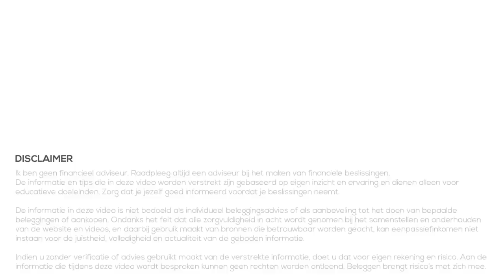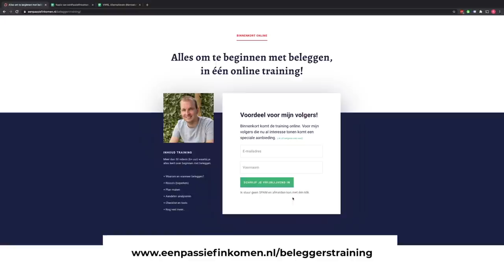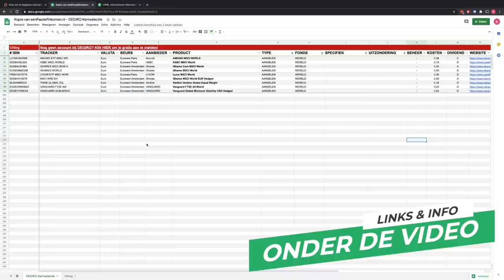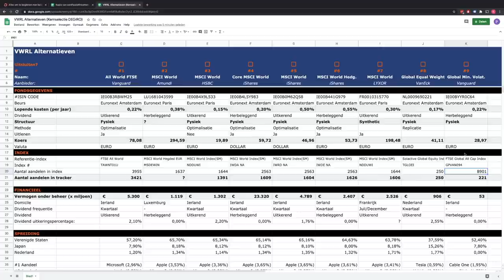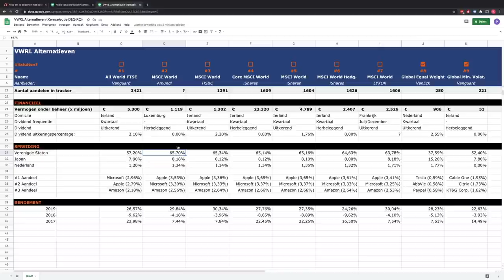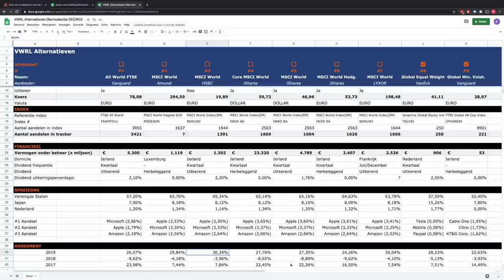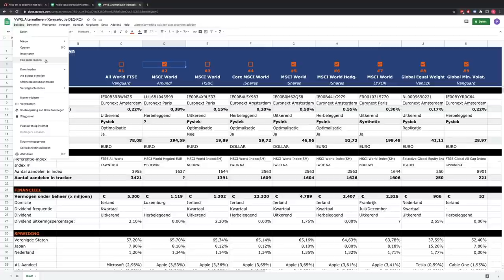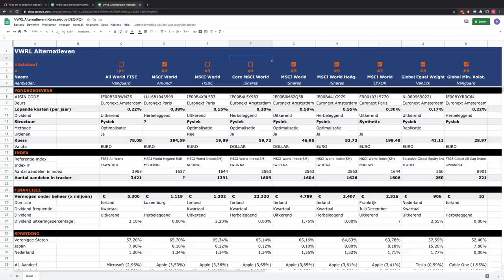VWRL Alternatieven - DEGIRO Kernselectie (2020)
Voor mij en veel mensen in onze community is VWRL (Vanguard All World ETF) de favoriete tracker/ETF. Maar natuurlijk zijn er alternatieven. Daarom kijken we in deze video welke alternatieven er voor zijn binnen DEGIRO Kernselectie, en vooral ook wat de verschillen zijn tussen deze trackers.